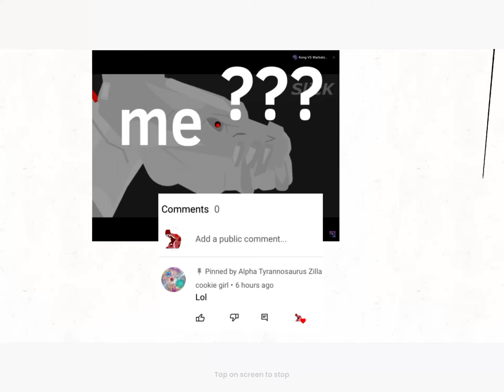YT is still on drugs